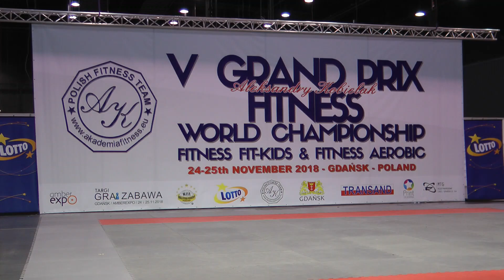World Championship Fitness FIT-KIDS & Fitness Aerobic 2018, 24 November 2018, Gdańsk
Natalia Krześniak_Fit-Kid solo do 8 lat
1 st PLACE World Championship Fitness FIT-KIDS & Fitness Aerobic 2018, 24 November 2018, Gdańsk